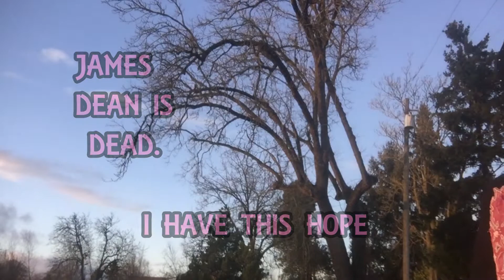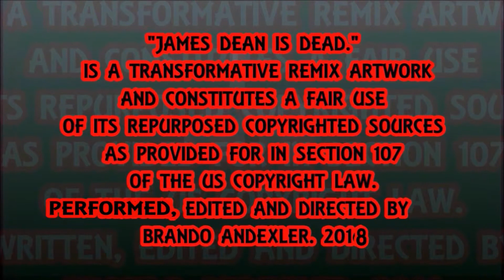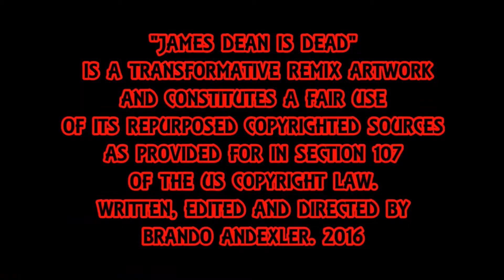I Have This Hope - James Dean Is Dead.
I Have This Hope by Tenth Avenue North Featuring Th'@LL Brandroid Orchestra. Recorded JAMuary 120st, 2019 at StrangeWays SoundLab in Salem, Oregon, USA. Earth. SuperGenius Productions. Btw Nothing Is Impossible. Glory To GOD! 365DaysOfCovers #115 Whatever Happens I Will Not Be Afraid